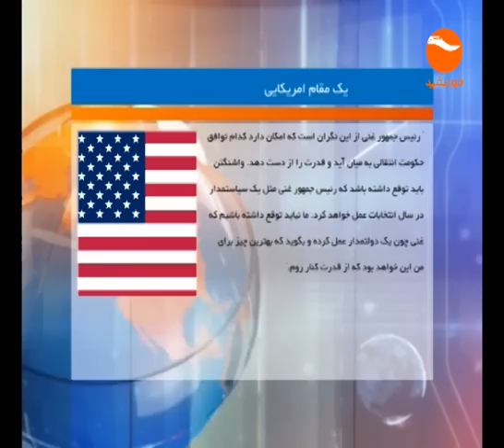KHURSHID TV NEWS 6 PM 8 1 1398